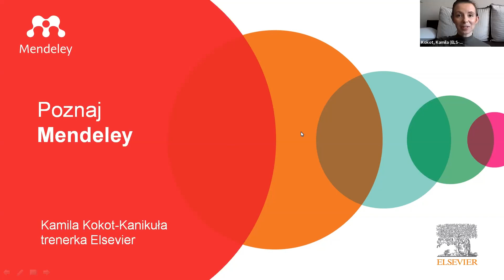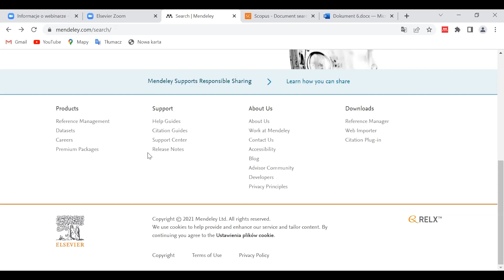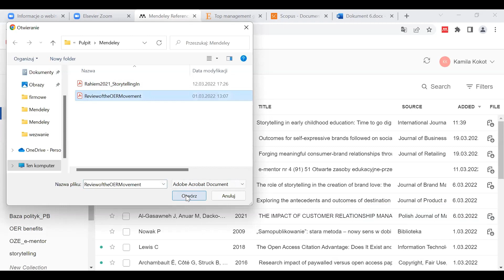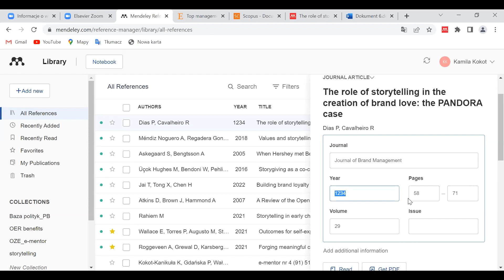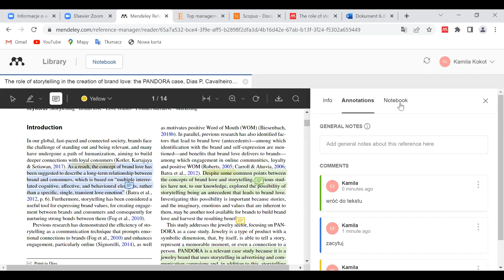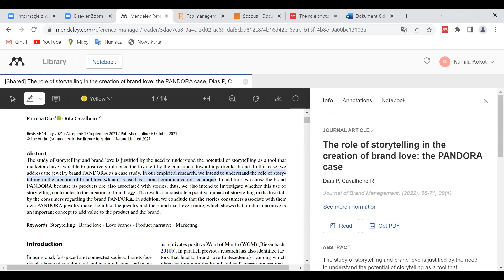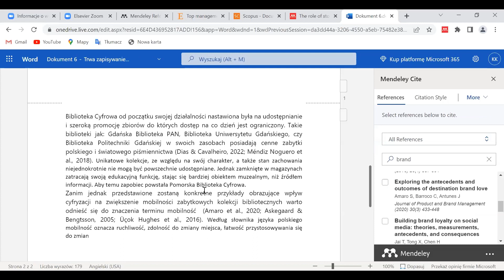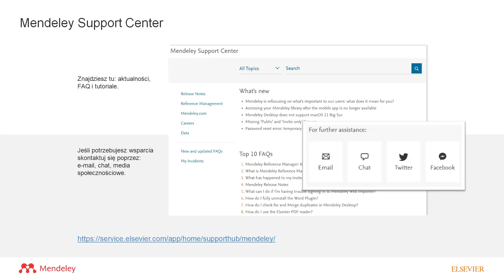Mendeley pierwsze kroki z narzędziem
Tips for using Mendeley to preserve, manage and share citations